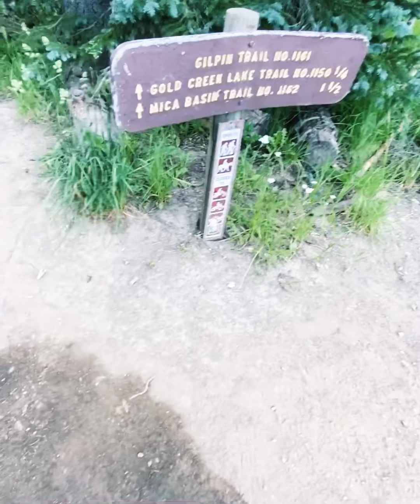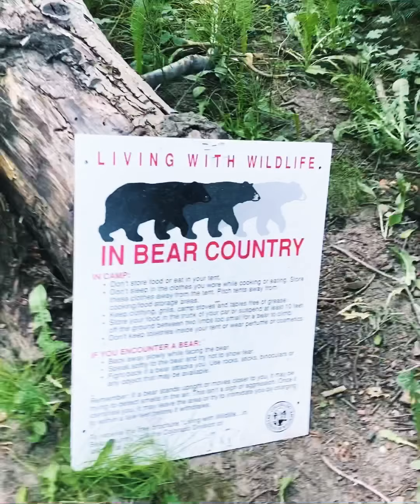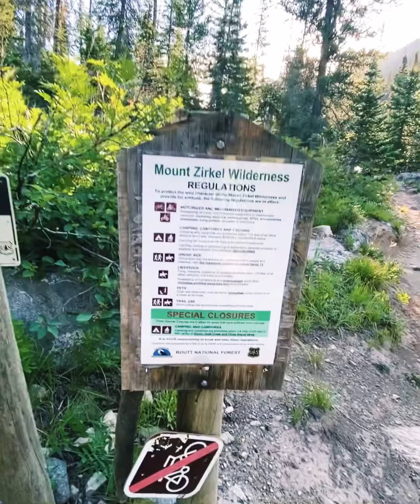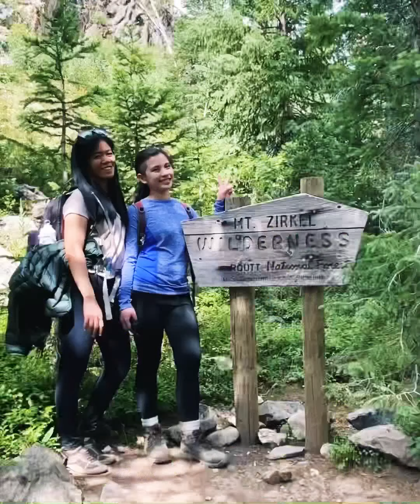My VERY FIrST 11mile HIKE!! 🥵. | ysshhadventures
Hiking Mt. Zirkel Wilderness in Steamboat Springs,Colorado.On this hike I can say that I am very proud of myself for being able to push myself to go ahead and finish the entire hike and not turn around midway. It was such an experience to be able to outdo my expectation to myself since I really thought i wouldn't be able to finish it. This hike was rated difficult, and it was because of all the elevation gain from going the incline. For most hikers who are pro they finish this hike for about 7 hours, and since me and my friend were just beginners we took out sweet time and finished the hike after 8 and a half - 9 hours on the trail. It was a very fulfilling and satisfying feeling knowing that we finished the entire loop. Kudos to all of those who did this hike you guys are awesome.